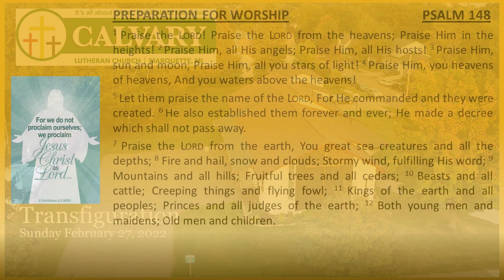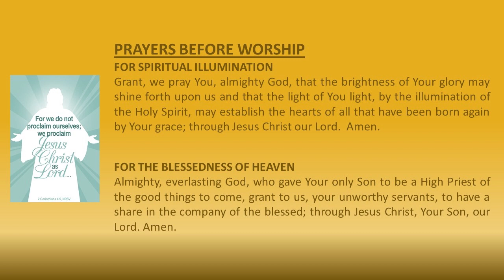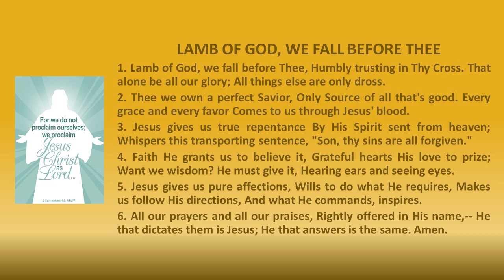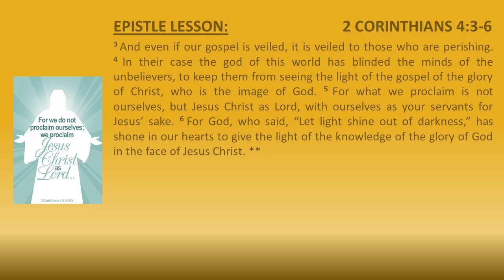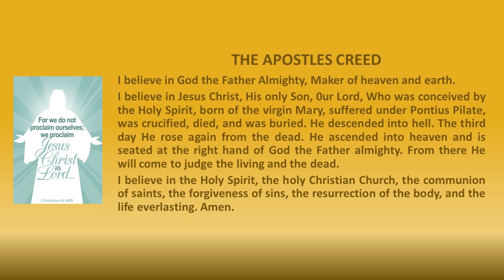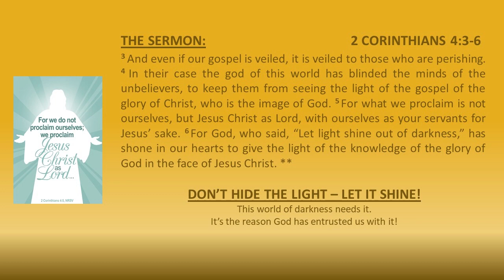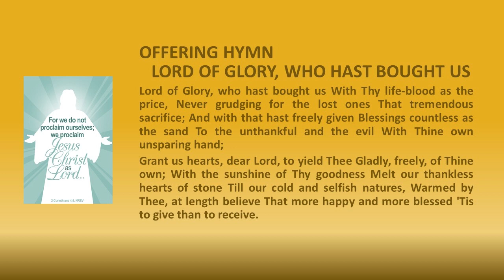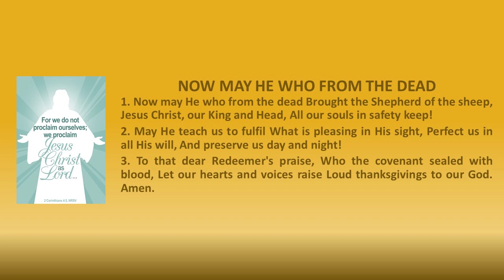Online Worship Transfiguration 022722 movie